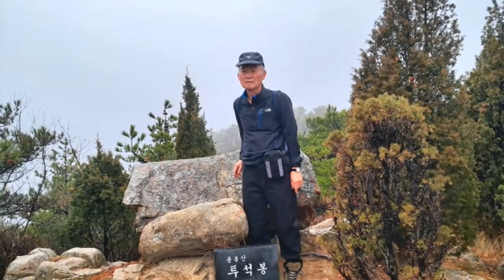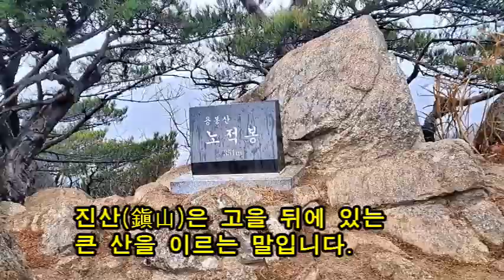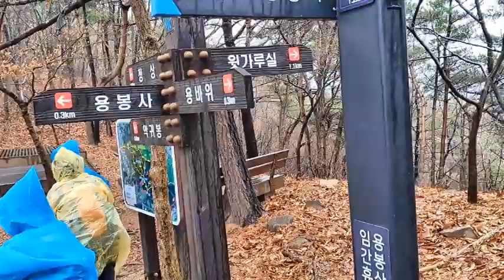홍성 용봉산(洪城 龍鳳山) 2023. 3. 12.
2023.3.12. 충청남도 홍성군 홍북읍 상하리에 있는 용봉산을 산행하면서 찍은 비디오로 동영상을 만들었습니다.
산행순서는 용봉초등학교에서 시작하여 미륵불-투석봉-용봉산 정상-노적봉-악귀봉-구룡매표소입니다.